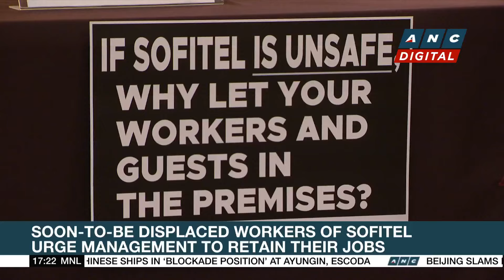SSS eyes more investments in REIT companies | ANC